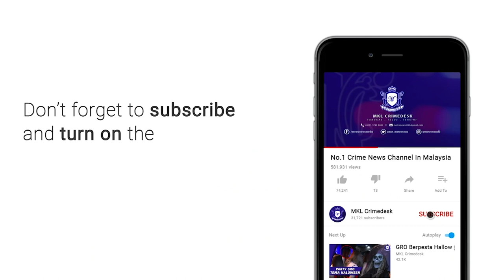MKL Crimedesk | 2 Sindiket Judi Online Sasar Pelanggan Dari China Tumpas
2 sindiket judi online yang mensasarkan pelanggan dari china dan menjalankan kegiatan penipuannya bertapak di malaysia tumpas dalam beberapa siri serbuan pada jumaat dan sabtu lepas.

ia dengan penahanan 38 individu termasuk warga  tempatan, china dan taiwan di sekitar ibu negara.

ketua polis kuala lumpur datuk saiful azly kamaruddin berkata serbuan pertama dijalankan jabatan siasatan jenayah komersial kuala lumpur di dua buah premis dekat kondominium mewah.

8 lelaki warga china dan taiwan serta seorang wanita ditahan bersama  pelbagai peralatan komunikasi dan komputer riba.

sindiket ini telah beroperasi sejak 6 bulan lalu.

manakala pada sabtu, jsjk dang wangi dan bukit aman telah menyerbu sebuah hotel serta menahan 29 individu.

6 daripada mereka adalah warga tempatan, seorang warga taiwan dan selebihnya china berusia 15 hingga 40 tahun.

sindiket itu didapati menyewa bilik hotel berkenaan dengan harga 60 ribu ringgit sebulan.

kesemua mereka memiliki dokumen perjalanan sah.

mereka hanya mensasarkan mangsa dari warga china.

kes disiasat mengikut seksyen 420 kanun keseksaan dan seksyen 4 (1) akta rumah judi terbuka.